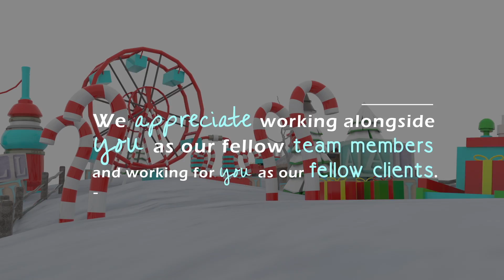Merry Christmas and Happy New Year from Inventive SMi!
We look forward to working with you in 2019 and are excited about all of the new friendships, partnerships, and opportunities that await us.  We wish you all the best for the journey ahead!